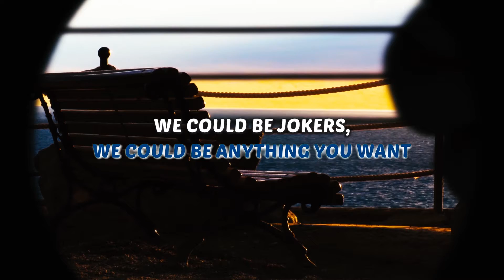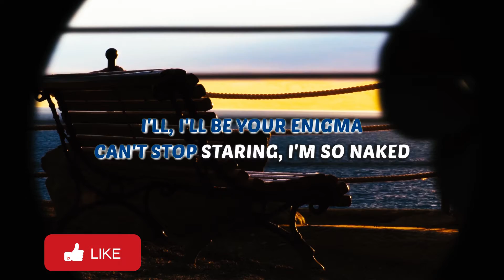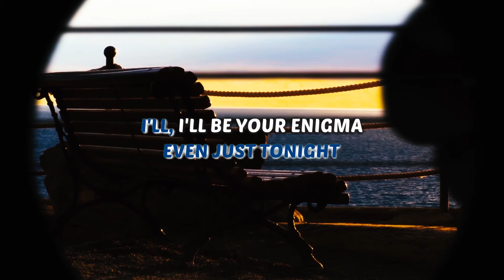Lady Gaga - Enigma - Karaoke Instrumental (Acoustic)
Karaoke ✔ "Enigma" is a brand new song by Lady Gaga from her official album "Chromatica" (2020). Enjoy and singalong with our acoustic karaoke version of "Enigma".

Enigma Lady Gaga Instrumental Version Acoustic Karaoke Minus One & Lyrics